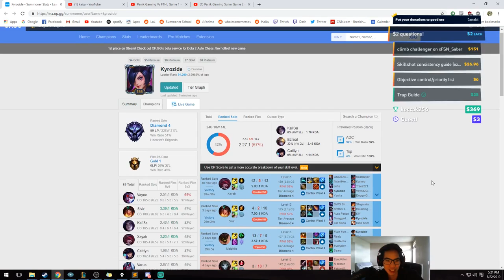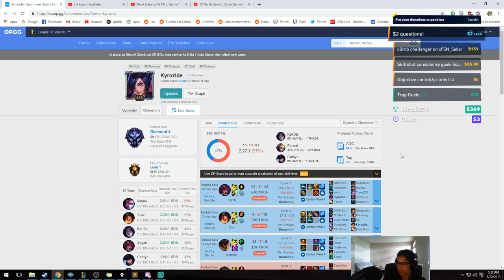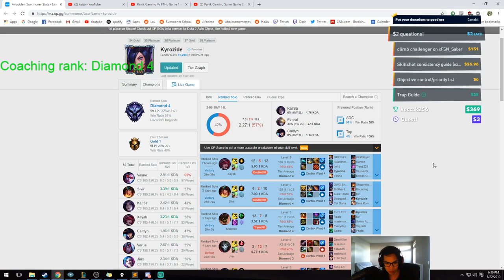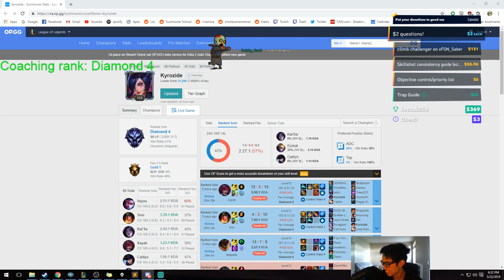Diamond 4 Kaisa ADC Coaching | Having a Plan + Teamfighting ft. Kyrozide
Special Thanks to:
Qwelz
bluescreen
Neocoolstar
Kyle R
Mexyican
soleless
Suavey
Marcello Z
Lunatic
Joel P